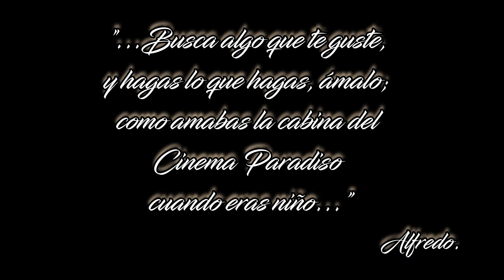Cinema Paradiso - Ennio & Andrea Morricone / Zanatta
Cinema Paradiso de Ennio & Andrea Morricone, basado en el arreglo para una sola guitarra de Mauro Zanatta, incluida en el disco "De Tristeza, Melancolía y Nostalgia..."
Ricardo Hernández Reyes - Guitarrista Clásico.
Guitarra Clásica - Prototipo N°7 de David A. Rubio - Paracho, Michoacán.